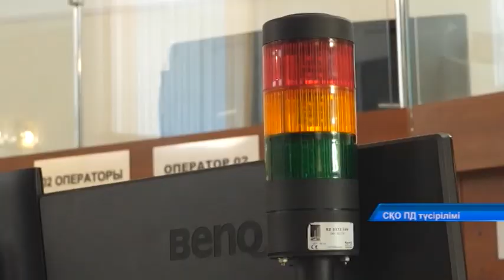Полицейлер тұрғынға ұрланған велосипедін тауып берді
Полицейлер тұрғынға ұрланған велосипедін тауып берді. Оқиғаның мән-жайын жіті баяндайық.